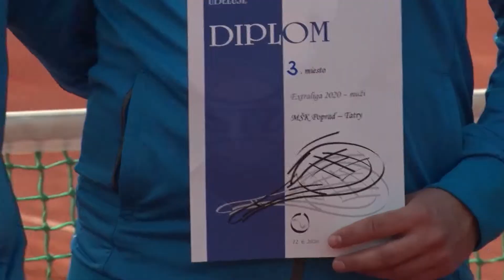Tenisti obhájili bronz